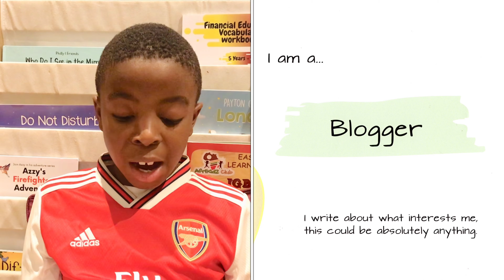Durotimi The Champion by Titilayo Majekodunmi | Storytime Read Aloud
Durotimi the champion is the debut children’s picture book by Black British author Titilayo Majekodunmi inspired by her son Durotimi. Durotimi is a young black boy who is encouraged to be whatever he chooses to be when he grows up. Such a great book to inspire young black boys encouraging them to dream big and achieve!

Authors Corner | Authors of Books with Black Characters as lead | Black Children's Books Boys and Girls